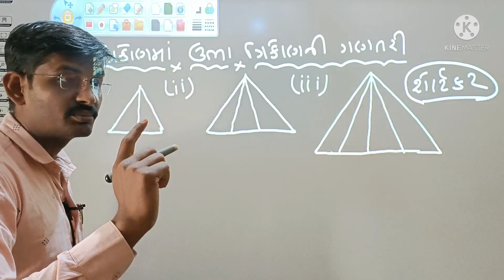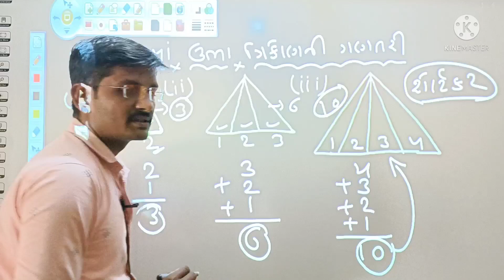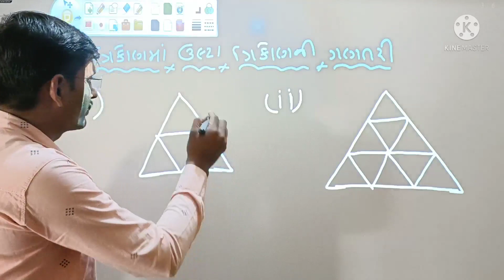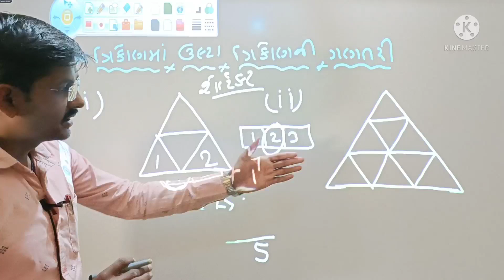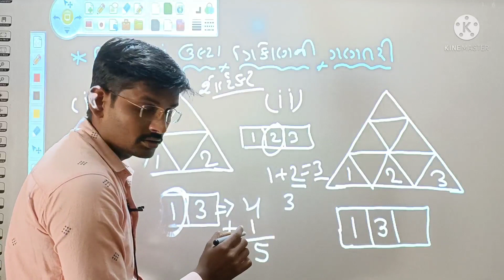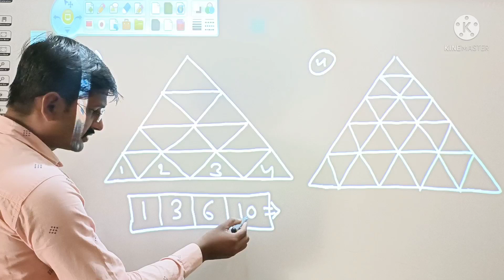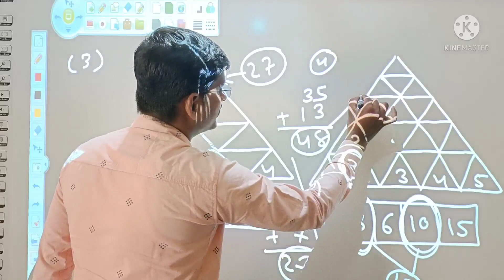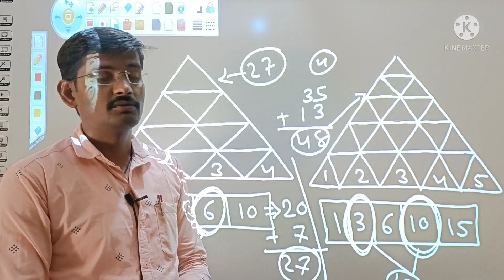NMMS||ત્રિકોણ કેટલા?||How many triangles?||REASONING||navodaya